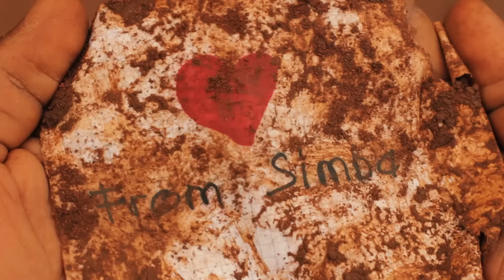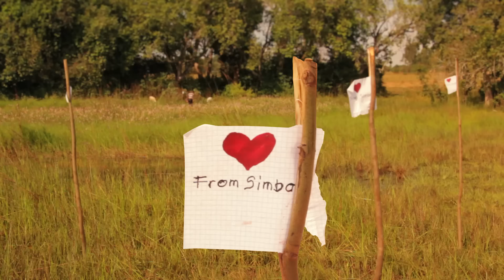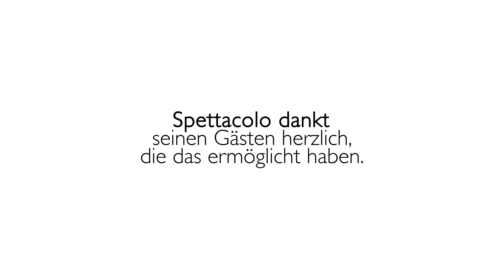Blue Bucket Girl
Verzweifelt versucht der schüchterne Simba, das Mädchen mit dem blauen Eimer zu kontaktieren. Vergeblich platziert er kleine Liebesbotschaften beim Wasserloch, von dem sie täglich Wasser schöpft. Eines Tages, als er sicher ist, dass sie die Zettel endlich entdecken wird, taucht sie nicht mehr auf ...

Das Video entstand in Zusammenarbeit mit der Kaffeebarkette Spettacolo im Entwicklungsprojekt Mbuka in Tansania.

Produziert von Eliad Lienhardt, Video Producer von World Vision Schweiz.

A shy boy desperately tries to get in touch with a girl from another village. He fails to draw her attention to his love notes at the waterhole where she daily buckets water from. One day, when he's certain she'll finally discover it this time, she doesn't show up anymore...

This film was produced in association with Spettacolo during a development project in Mbuka, Tanzania.

Created by Eliad Lienhardt, Video Producer at World Vision Switzerland.